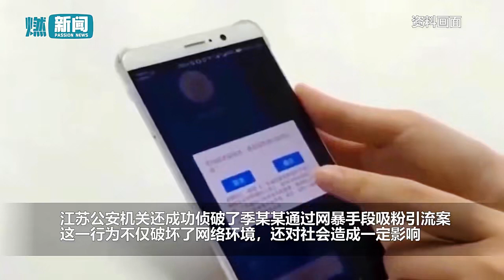四川陈某冒名填器官捐赠致多名未成年抑郁，已被采取刑事强制措施